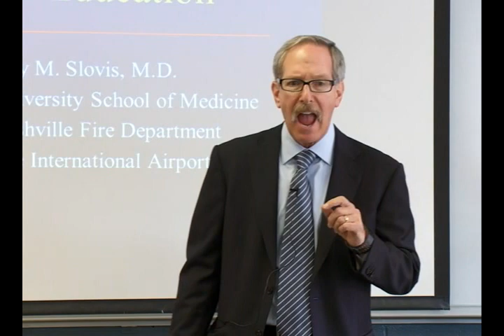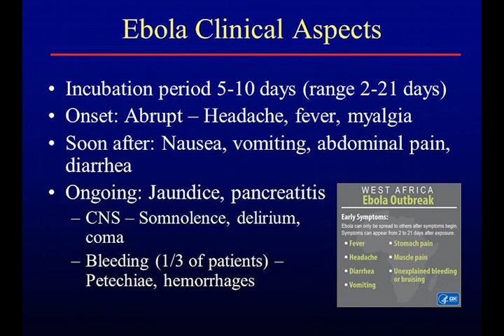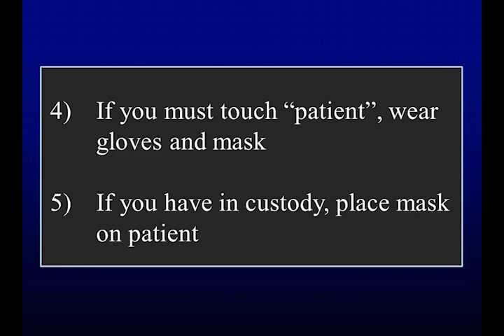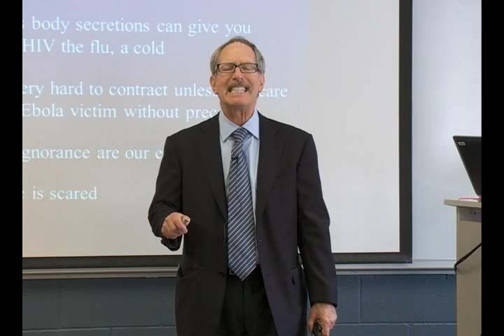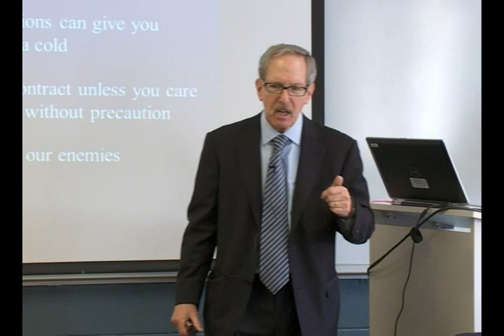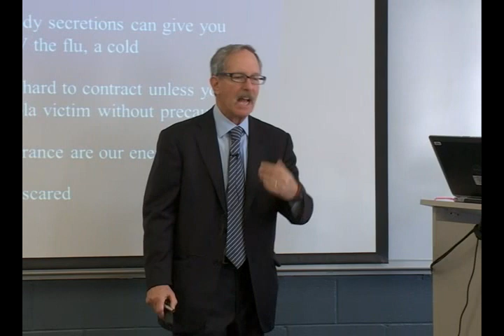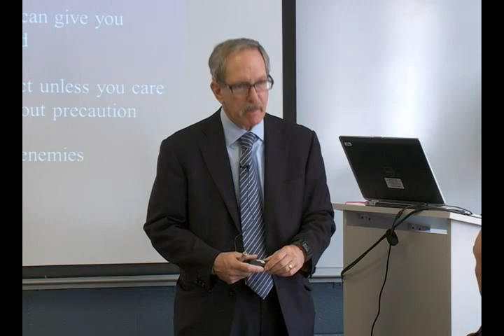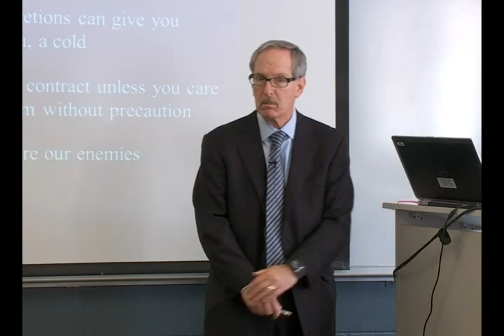Ebola Training: Dr Corey Slovis, MD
Ebola Virus Training
Dr. Corey Slovis, M.D., Vanderbilt University Medical Center’s Chairman of Emergency Medicine, speaks at the MNPD Training Academy about the Ebola virus.